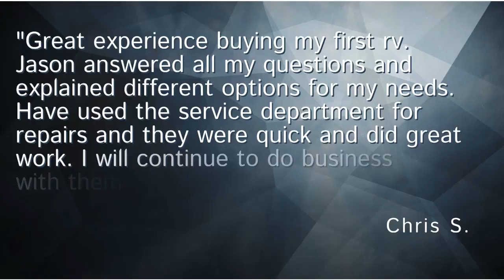2017 Crusader 27RK RV for Sale at Wichita Falls RV Center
2017 Crusader 27RK RV for Sale at Wichita Falls RV Center

HALF TON TOWABLE REAR KITCHEN !

The Crusader Lite is Prime Time’s smallest and lightest fifth wheel. Its best-in-class elegant appointments, awesome floor plans and affordable pricing are sure to please even the most experienced RVers. The result of their efforts represents a new standard in fifth wheels... a higher standard... Crusader Lite.